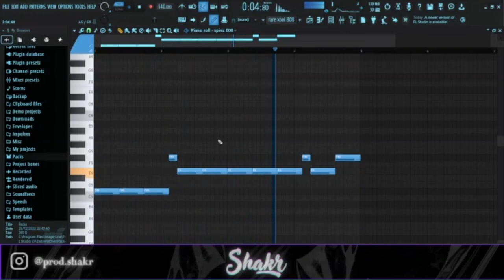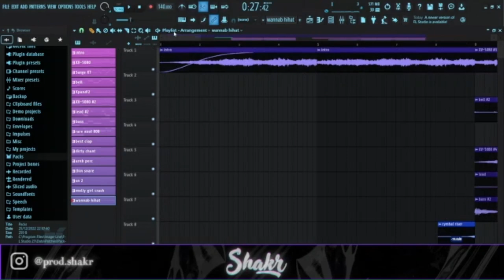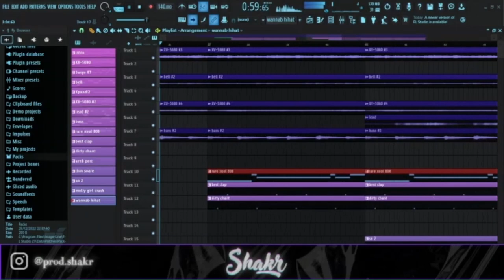How XANGANG & GOYXRD Make HEAVENLY PLUGGNB for Summrs' WWDH | FL Studio Tutorial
0:00 beat preview
0:00 .
0:28 ✦ intro epiano ✦
0:47 ✦ epiano ✦
1:05 ✦ lead ✦
1:20 ✦ bell ✦
1:36 ✦ strings ✦
2:10 ✦ lead #2 ✦
2:29 ✦ bass ✦
2:44 ✦ full melody ✦
3:09 ✦ 808 ✦
3:27 ✦ clap ✦
3:42 ✦ chant + perc + snares + crash ✦
4:52 ✦ hihat ✦
5:19 ✦ full drums ✦
5:50 ✦ final product ✦